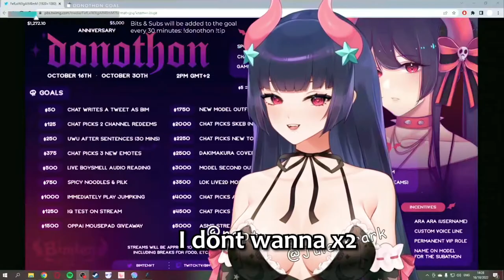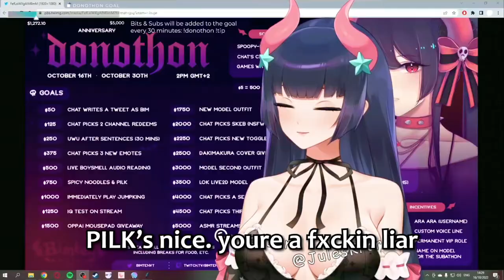Bimten tries pilk (A hilarious reaction to Pilk)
Don't miss out on the exciting world of VTubing! Join the adventure with Vtuber

🛠️ Software used:
●Video Editing:
●Audio Mixing:
  - Audacity
●Caption:
  - Capcut